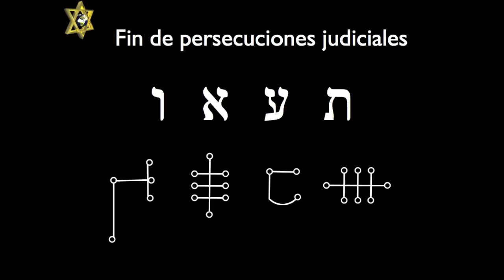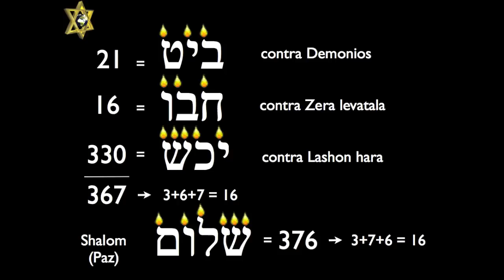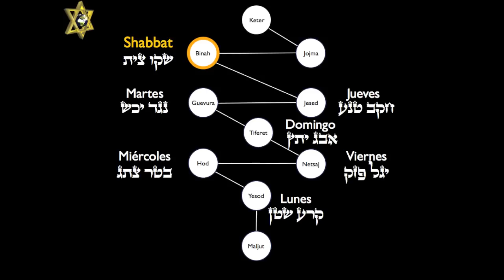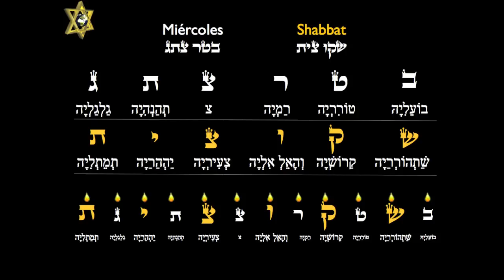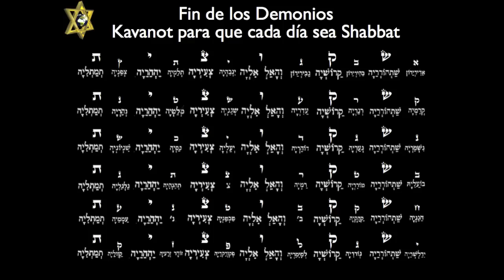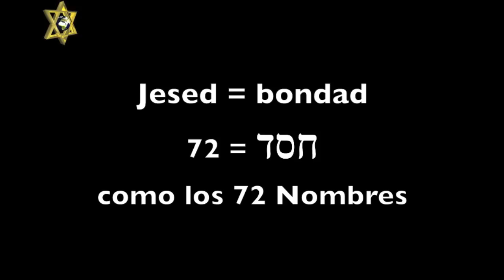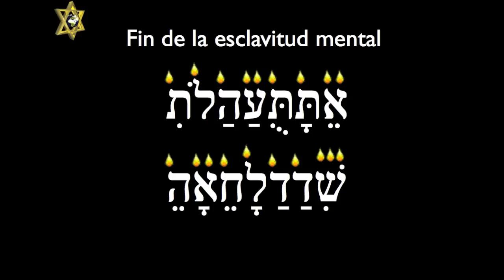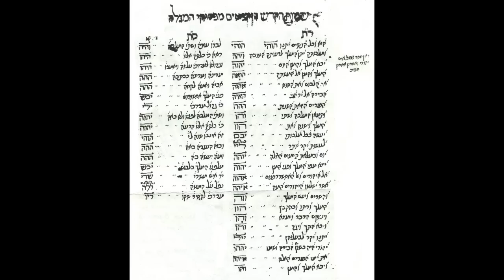Conferencia México 11 Enero 2015: Secretos sobre Mashiah - parte 2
Albert Gozlan, Maestro de Kabbalah, da una Conferencia en directo en México sobre el tema del Mashiah, el 11 de Enero 2015, ante un auditorio de más de 500 personas (video en 2 partes).
Meditaciones kabbalísticas en grupo, y testimonios en vivo.